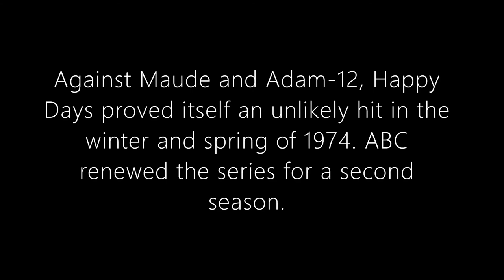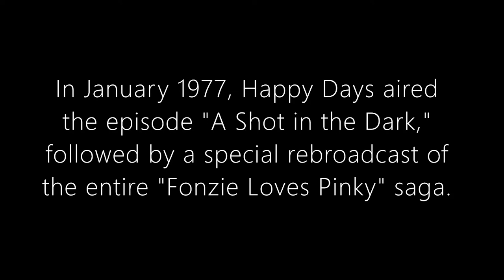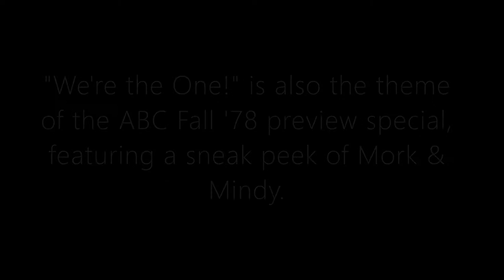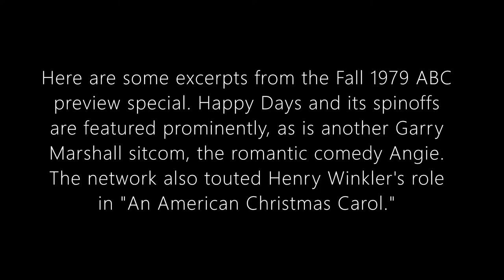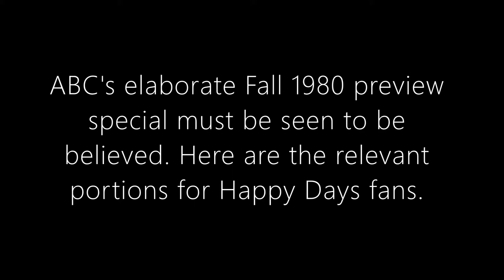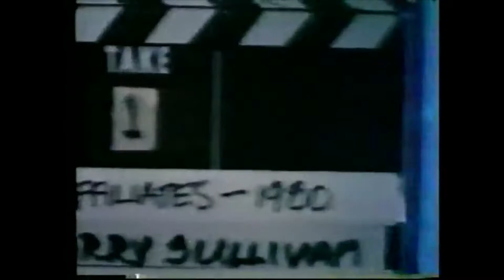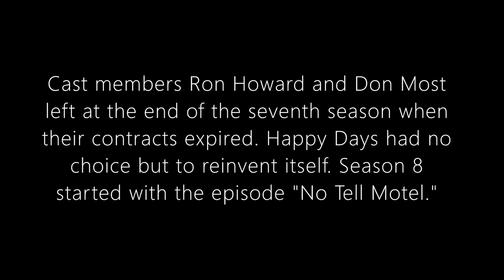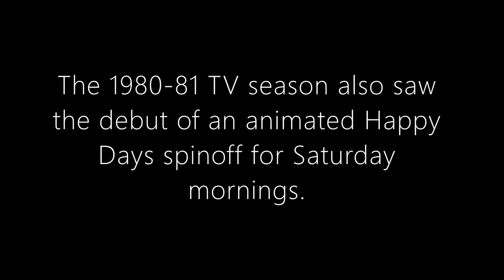Massive Collection of Happy Days Promos (1974-1980)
Here's how Happy Days was advertised to the public over its first eight seasons on ABC. If people like this video, I'll do more in the future.